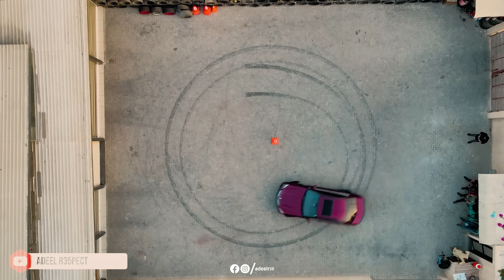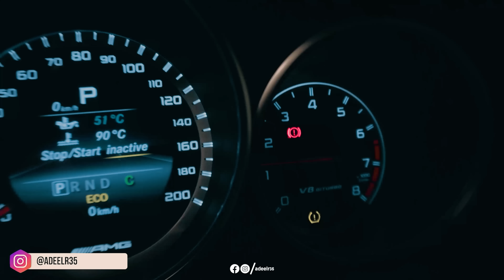Mercedes Benz AMG C63 VS E63: AMG Culture in 🇵🇰 | AdeelR35 X Codered6.3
Mercedes Benz AMG series sports sedans have been praised in the automotive communities all over the world. Since the AMG culture has been increasing in Pakistan. We thought why not compare the most converted AMG couple, the C63 AMG and E63 AMG Bi-turbo.

In this Vlog I’ve invited my buddy Noman Muney with his Mercedes Benz C63 AMG for review along with my Mercedes Benz E63 AMG Bi-turbo. Both cars are known for their impressive power output but have different characteristics.  The C63 AMG is said to be more playful while the E63 AMG offers more luxury than the C63.

Hope you enjoy the review along the cinematics and don’t forget to hit the LIKE and SUBSCRIBE button!  and don’t forget to "COMMENT" if you want to Suggest something or Appreciate it.